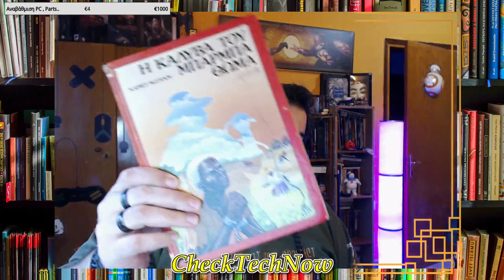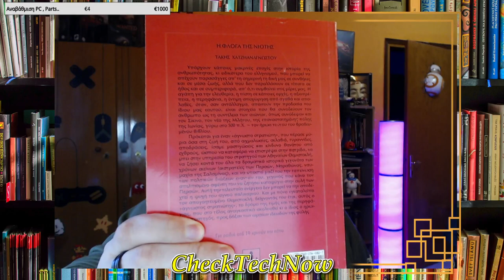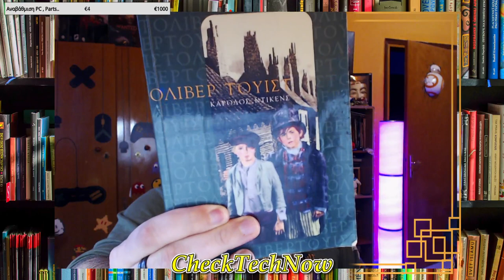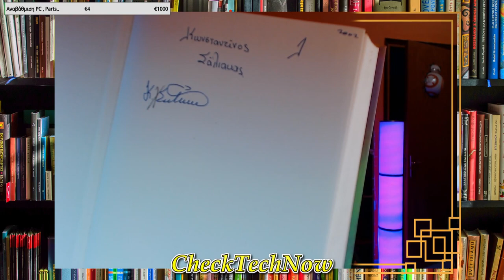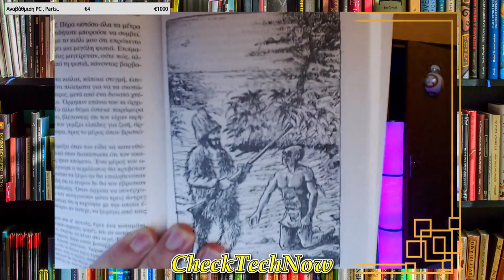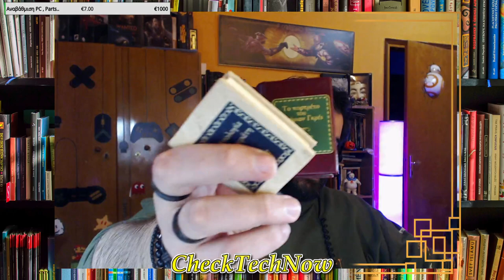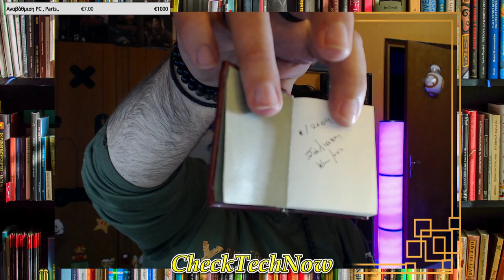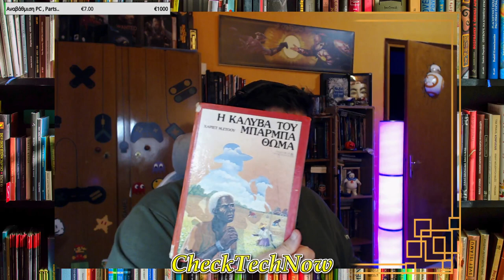Βιβλία, Καφές και Chat! Επ 10 "Τα Βιβλία των Παιδικών μου Χρόνων"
Το ΒιβλΤο Βιβλία Καφές και Chat! Γίνεται Live στο Twitch.tv Κάθε Κυριακή στις 17:00

📬 Αν θέλετε να στείλετε τα δικά σας Fanmail η Διευθυνσή μου είναι:

Μπότσαρη 7
Μύρινα Λήμνου
Τ.Κ. 81400
Λήμνος

Μπότσαρη 7
Μύρινα Λήμνου
Τ.Κ. 81400
Λήμνος